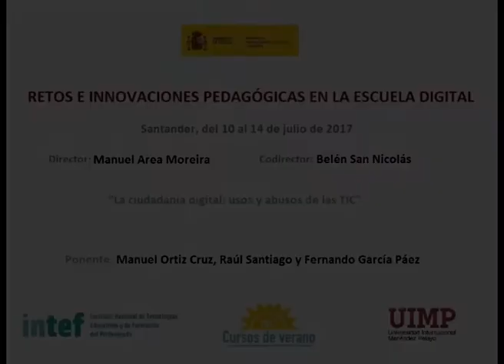Mesa Redonda La ciudadanía digital, usos y abusos de las TIC Parte 4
En este fragmento de vídeo se aborda el ciberacoso como un problema de relevancia que debe tratar la escuela actual.

Esta Mesa redonda forma parte del curso “Retos e innovaciones pedagógicas en la escuela digital” de los Cursos de verano 2017 del Instituto Nacional de Tecnologías Educativas y de Formación del Profesorado -INTEF- (Ministerio de Educación, Cultura y Deporte) y que organiza en colaboración con la UIMP, tuvo lugar en Santander entre los días 10 y 14 de julio de 2017.

Los participantes son: Manuel Ortiz Cruz (Maestro y director del Centro de Enseñanza de Personas Adultas de San Cristóbal (La Laguna, Tenerife)), Raúl Santiago (Dr. Pedagogía y Profesor de la Universidad de la Universidad de La Rioja) y Fernando García Páez (Maestro y Coordinador TIC del CEIP San Walabonso (Huelva)). La mesa está moderada por Manuel Area Moreira (Universidad de La Laguna) y en ella se debate sobre la ciudadanía digital.